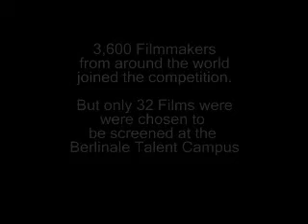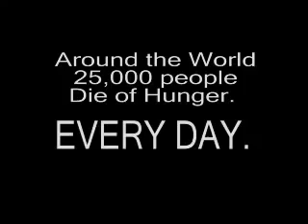Pollo a la carta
Esta breve película muestra una parte olvidada de la sociedad. Las personas que viven en la basura de los hombres para sobrevivir, entre rezos y espiritualidad, van malviviendo y muriendo de hambre. Vivimos en la cultura del desperdicio en la que continuamente se nos hace fácil olvidar que a otros tantos millones de personas les falta lo que a nosotros nos sobra.